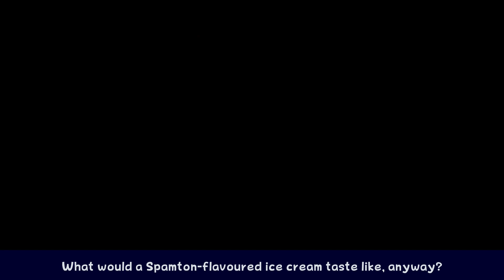DELTARUNE Chapter 2 "Snowgrave Route" - Part 4 - Frosty The Spamman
Evil vs Evil, I suppose. And then plumbing work.